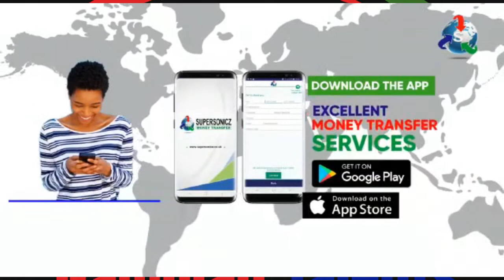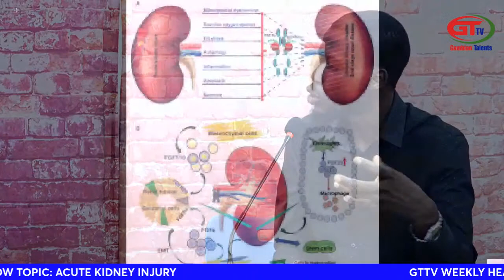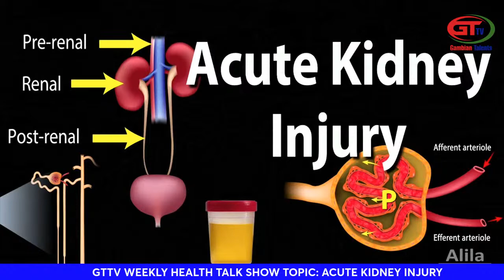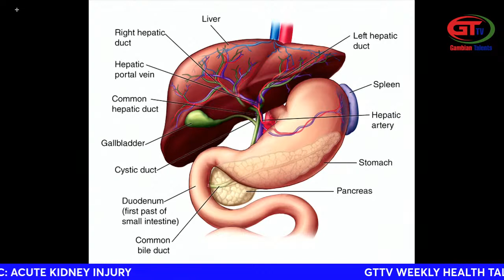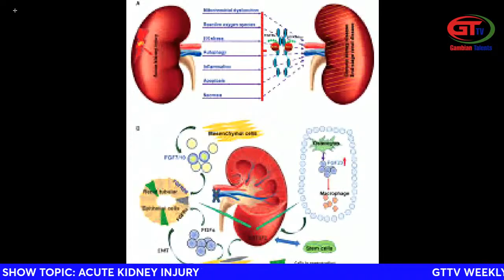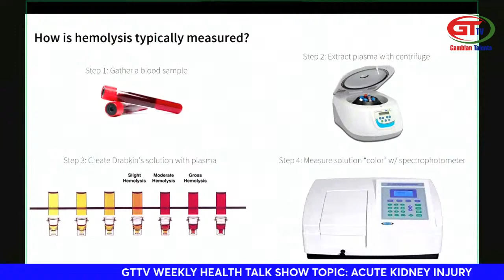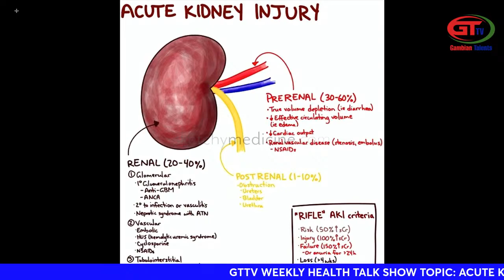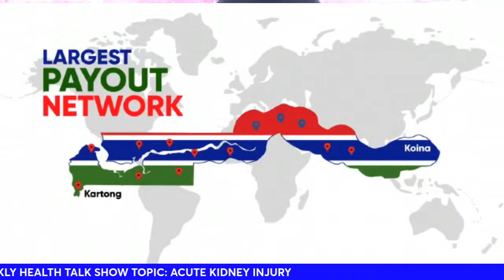Maternal and child health and safety Topic: Acute Kidney Injury